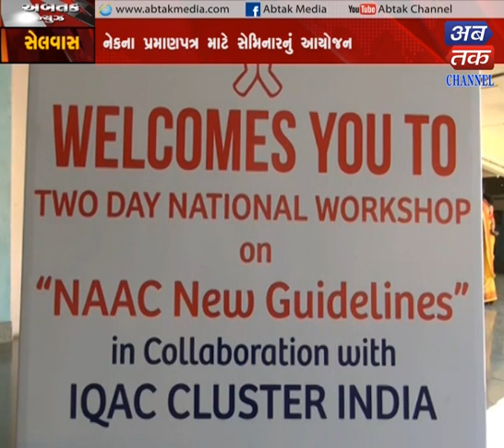Silvassa : Seminar organized for certification of certificate